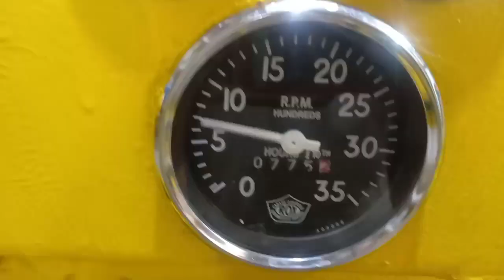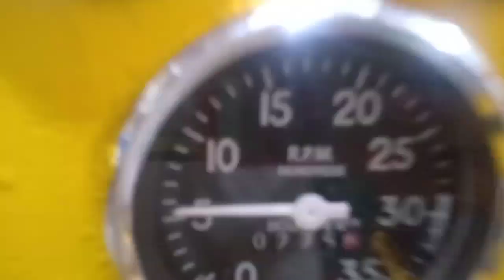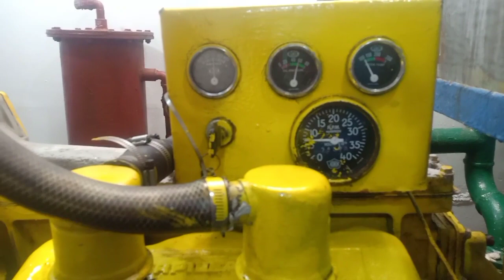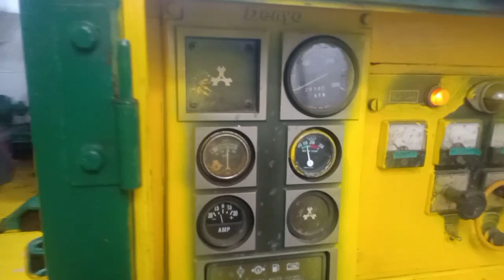Puregold Grocery nag sale NGayOn DIVISORIA capinig tv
kailangan mag ipoN pag seaman ka

Puregold Grocery nag sale

welcome kayo sa bahay ko baka naman makahingin ng subscriber niyo

puregold theme song,
puregold channel,
puregold app,
puregold grocery,
puregold mobile app,
puregold promo,
puregold always panalo,
puregold appliances,
puregold advertisement,
puregold bayawan city,
puregold bacoor,
puregold duty free clark,
puregold dj loonyo,
puregold free shopping,
puregold finance,
puregold fb page,
puregold gcash scan to pay,
puregold iligan city opening,
puregold juan luna,
puregold mall,
puregold montalban,
puregold news 2020